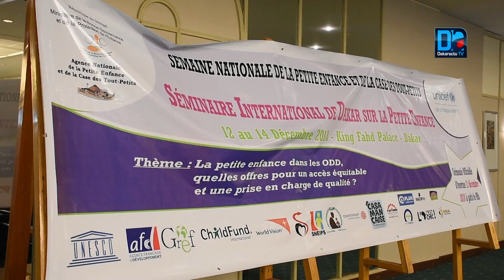Une innovation de taille en perspective de la semaine de la Petite Enfance